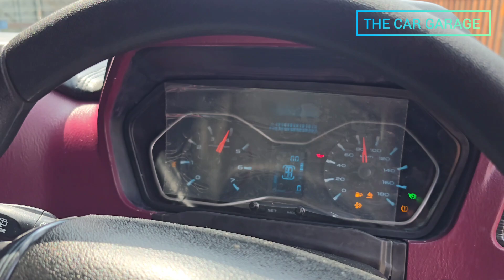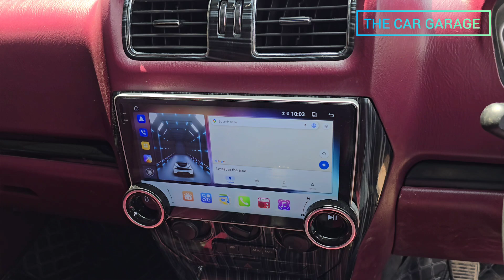Scorpio 2015 S2 modified into Scorpio Classic S11 | the car garage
Address:- Shalimar city ashok vatika near M.R Hyundai behind peter England showroom main wazirabad road sahibabad ghaziabad uttar pardesh.